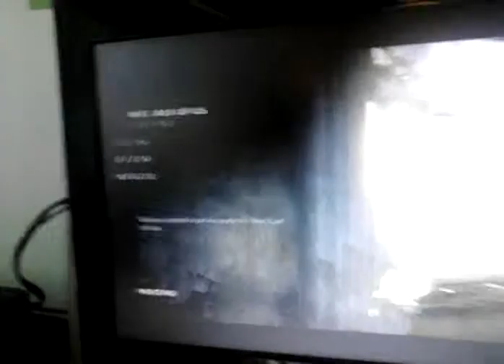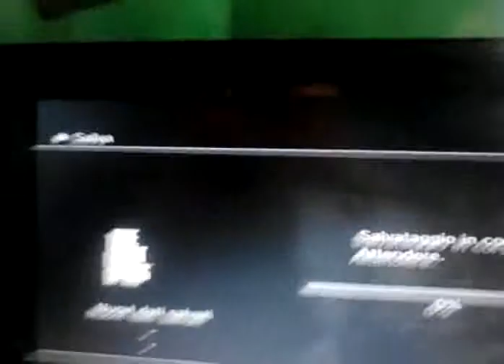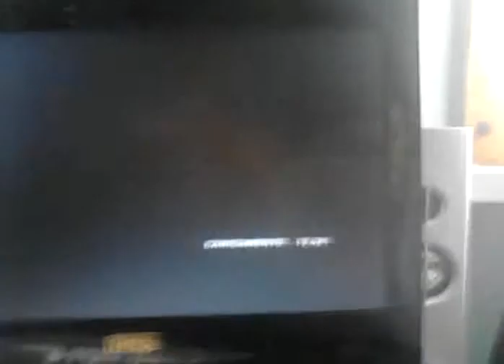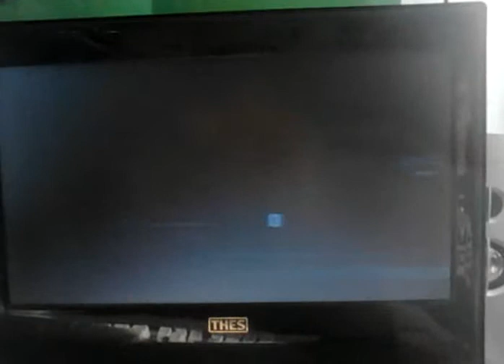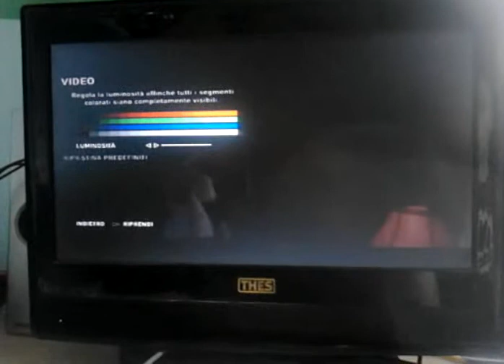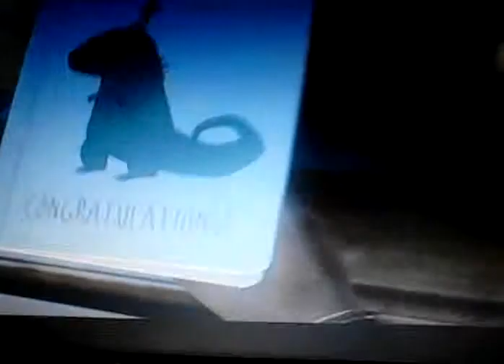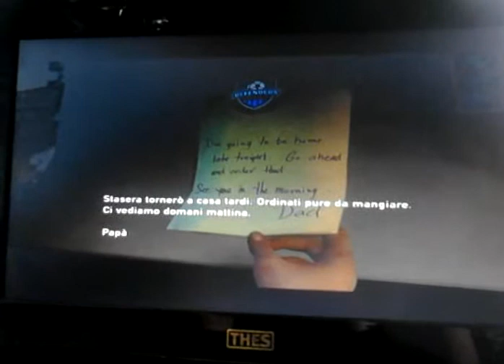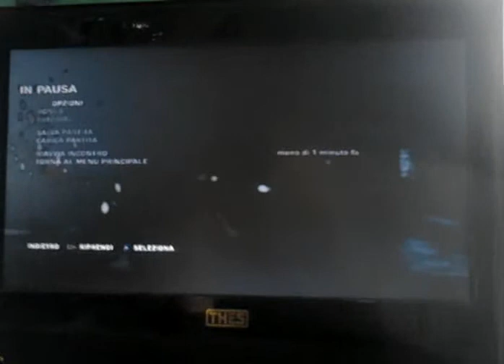The last of us#1ITA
Ed ecco una nuova serie!